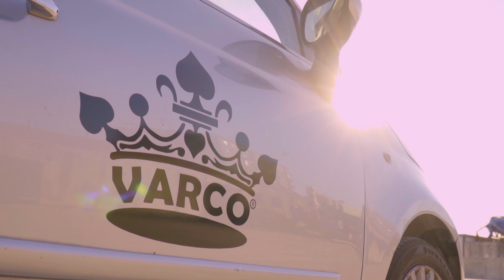VARCO - Spot 2020 [ESTESO]